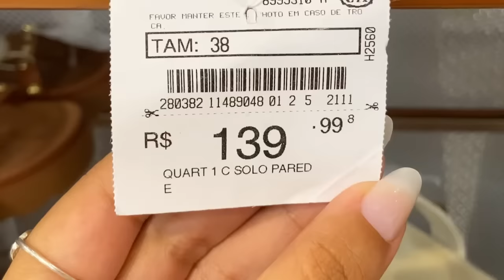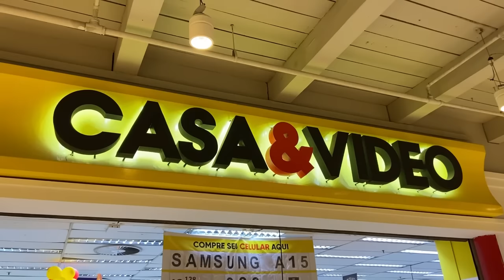VLOG UMA NOITE COMIGO FUI NO RESTAURANTE VIKINGS NUM RODÍZIO + SHOPPING NOVA AMÉRICA